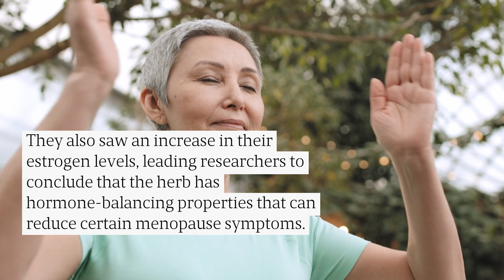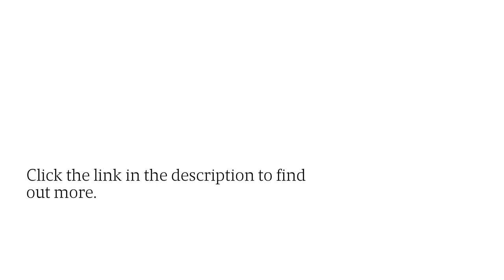How Ashwagandha Can Reduce Menopause Symptoms & Help With Weight Loss, Based On Scientific Research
Have your menopause symptoms got you down? Check out Slimming Sprinkles’ latest guide, which contains all sorts of useful information about ashwagandha, a medicinal herb you can use for all kinds of natural remedies! to read all about it!